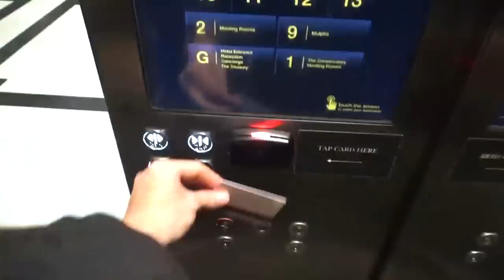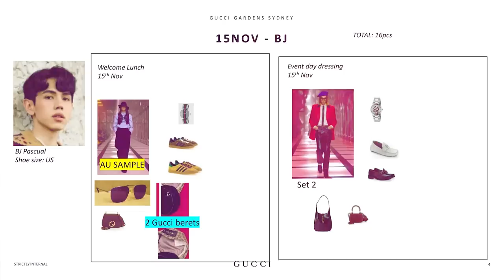Gucci Garden Trip to Australia with Nadine Lustre